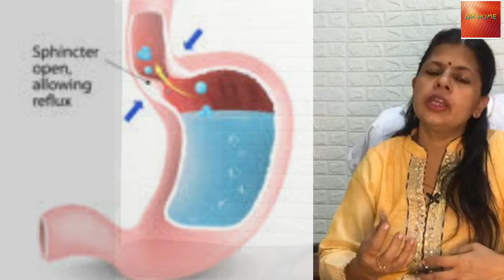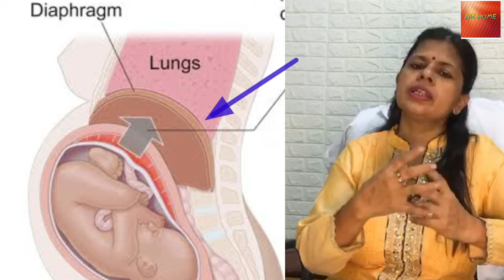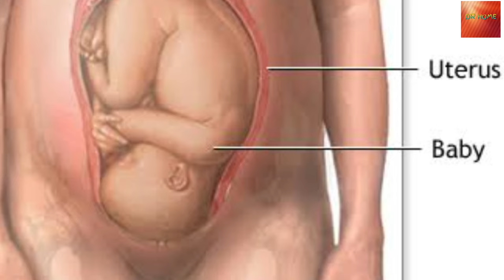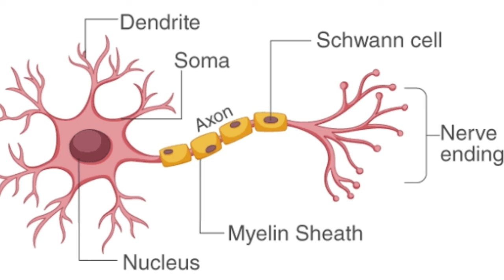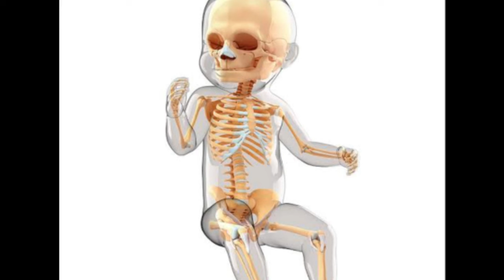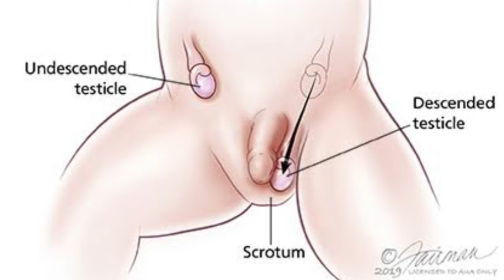Pregnancy 8 month / Pregnancyweekbyweek / Drhome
Baby 🧠   development  continued , many brainfolds suci and gyri are formed , brain became  more complex.

31- 33 weeks  baby  testicles  begin to descend  from abdomen.
Bone  marrow  is forming  Red blood corpuscles.

31 weeks baby responds to bright  light  and have more Rods than cones

Baby bones  and muscles became stronger  and baby kick  became stronger.

Mother 👩  feels more acidity,  feels  difficulty in breathing because diaphragm pushes the lungs 🫁 upwards .more blood collected in lower limbs causing  swelling of feet.